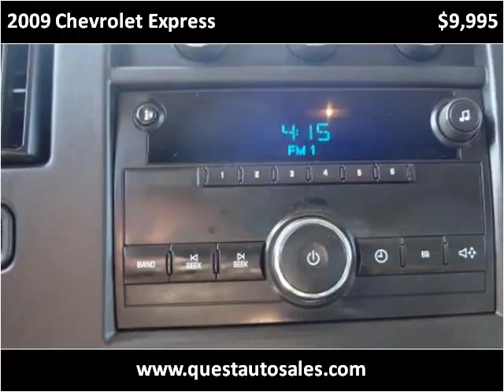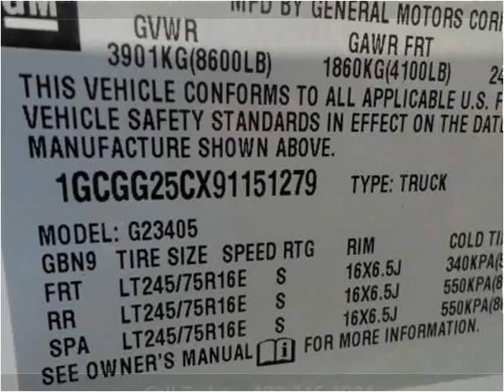2009 Chevrolet Express Used Cars Omaha NE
This 2009 Chevrolet Express is available from Quest Auto Sales.